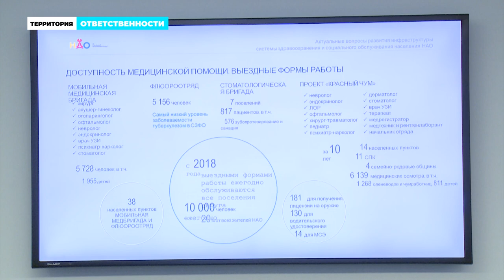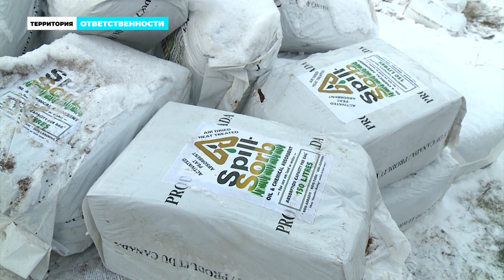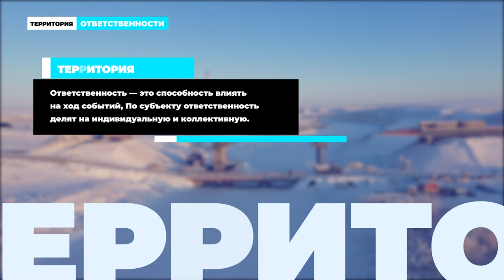Территория ответственности от 23.10.2020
Сегодня в авторской программе главного редактора телеканала "Север" Ольги Малыгиной принимает участие член Совета Федерации Федерального Собрания Российской Федерации, член Комитета по федеративному устройству, региональной политике, местному самоуправлению и делам Севера Денис Гусев.

Сегодня в программе:

Как продвигаются мероприятия, включенные в постановление Совета Федерации по итогам региональных дней Ненецкого автономного округа в федеральном Собрании?

Как на федеральном уровне решаются вопросы строительства пристройки к зданию Ненецкой окружной больницы и нового корпуса для инфекционного отделения?

Ликвидация экологического ущерба, накопленного на арктическом побережье в Амдерме требует скорейшего решения. Какова цена вопроса?